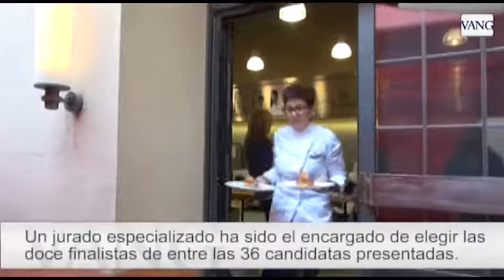Finalistas a la mejor Tapa del 2015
La 'Tapa de l'Any 2015' ya tiene a sus doce finalistas
Las propuestas lucharán en la final del certamen que se celebrará el próximo 1 de marzo en Sitges